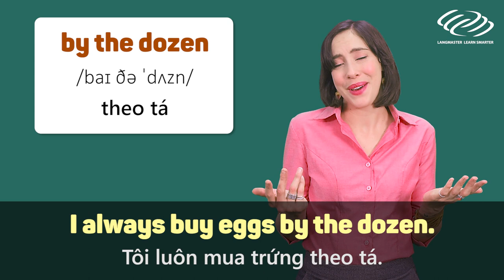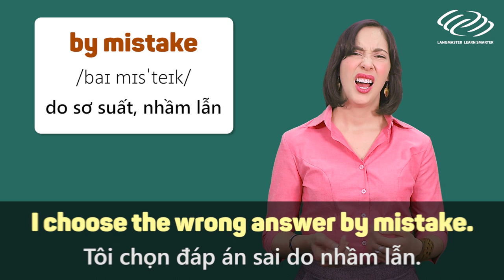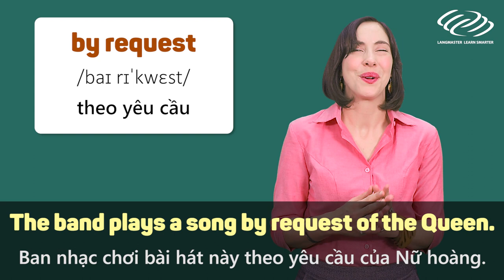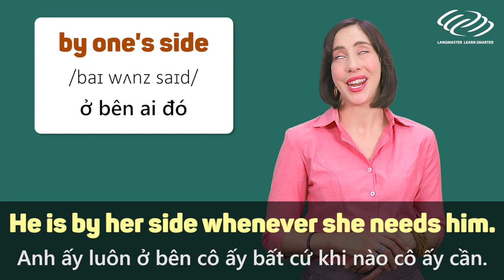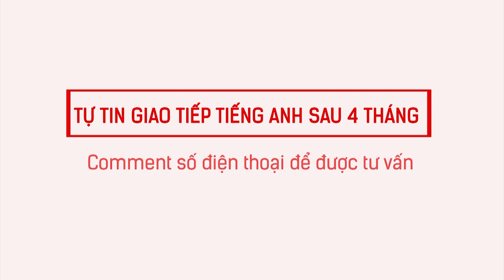Langmaster - Từ vựng tiếng Anh căn bản | Bạn đã biết các cách dùng từ BY này?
TÌM HIỂU THÊM VỀ CÁC KHÓA HỌC TẠI LANGMASTER:
Langmaster - Từ vựng tiếng Anh căn bản | Bạn đã biết các ách dùng từ BY này?

2⃣ Phương pháp học tiếng Anh hiệu quả cho người bắt đầu/ mất gốc
3⃣ Lộ trình học tiếng Anh dành cho người mất gốc